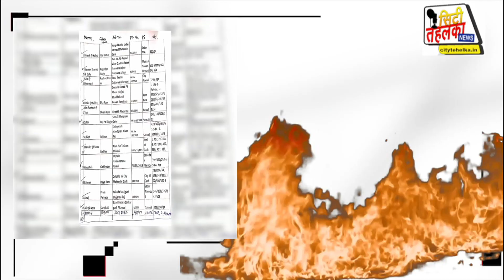Big News : कोविड जेल से 13 कैदी हुए फरार || पुलिस प्रशासन में मचा हड़कंप || CityTehelka